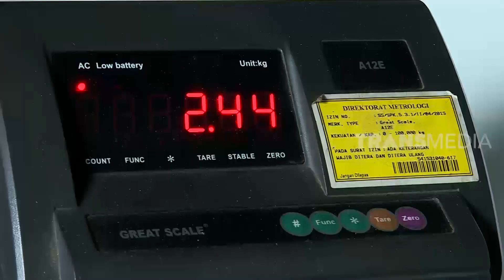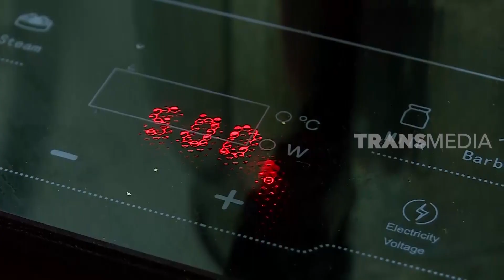Skin Care Dari Minyak Biji Kelor Bikin Makin Glowing | SI UNYIL (04/12/20)